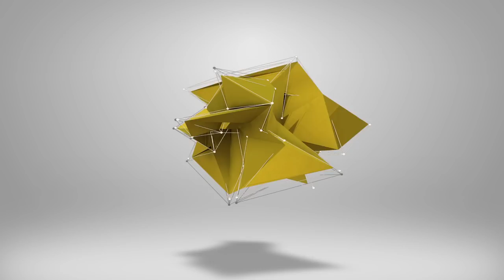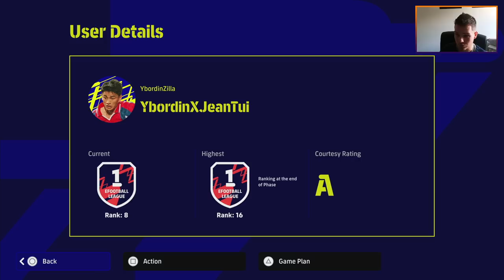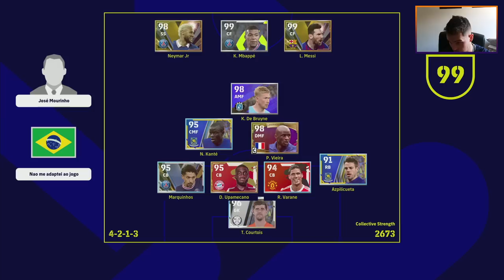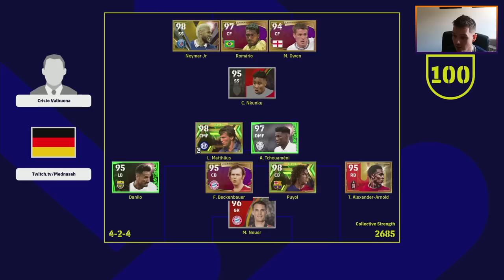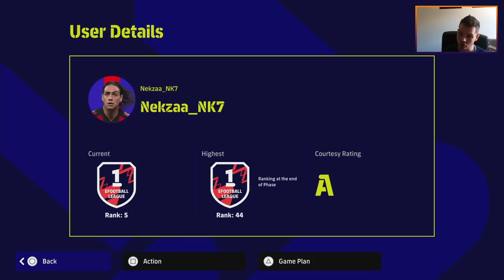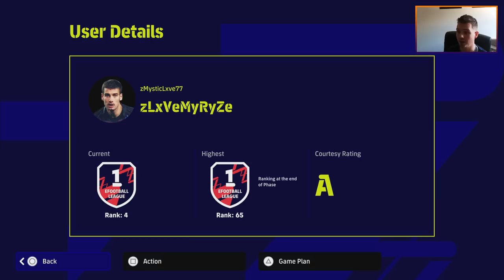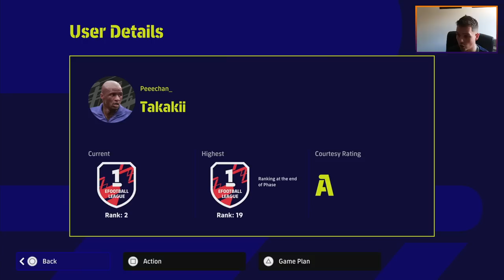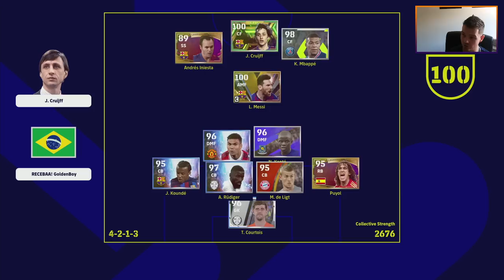eFootball 2023 | BREAKING DOWN THEIR SQUADS, TACTICS & META FORMATIONS